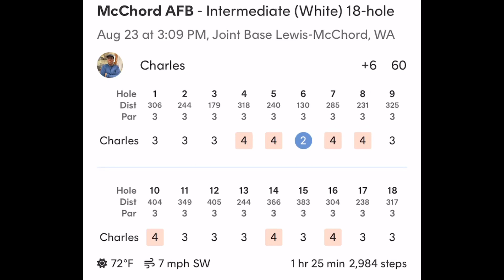McChord AFB- Intermediate (White) 18-hole | Disc Golf Round | Video#69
Disc golf round.  While watching, hear the sounds during each throw (wind, birds, disc hitting trees, disc landing on the ground, disc clanking metal, disc rattle chains, other players/music on other holes or just walking by, aircraft, silence, etc.) Let the video show you the experience.  Scorecard of round at end of video.  Enjoy!